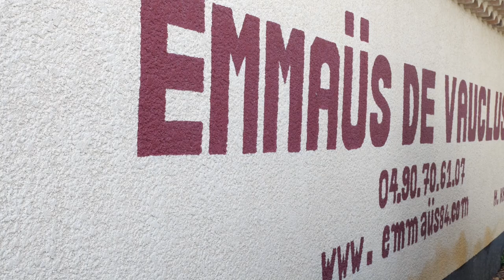ASSOCIATION EMMAÜS DU VAUCLUSE à Courthézon 84